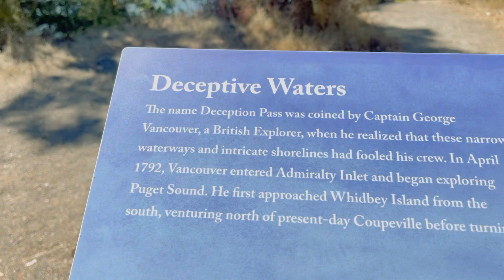Part 3 (DECEPTION PASS BRIDGE)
PLEASE DON'T MISS THIS OUT , A  FAMOUS BEAUTIFUL BRIDGE HERE IN SEATLE